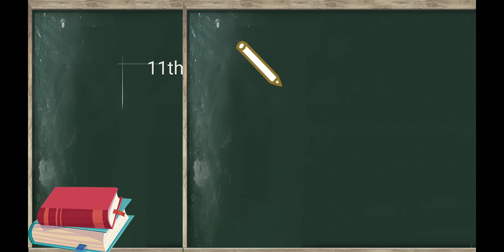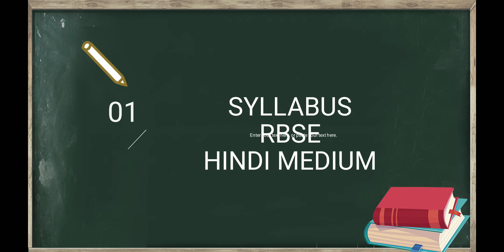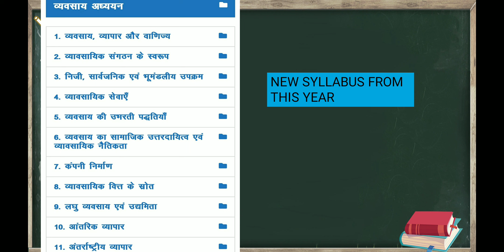CLASS 11th NCERT/RBSE/OTHER BOARDS hindi med. new syllabus 2021-22 व्यवसाय अध्ययन syllabus ANALYSIS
WATCH PLAYLIST FOR CHAPTERS EXPLAINATION

B.STSYLLABUS #